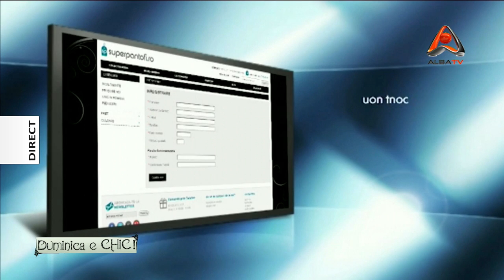CASTIGATORI "DUMINICA E CHIC!" 9 DECEMBRIE